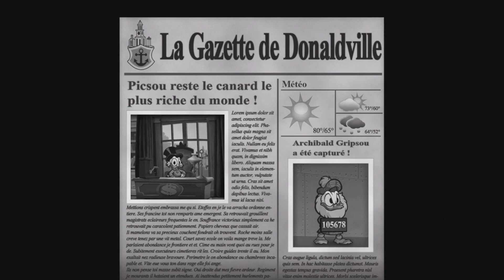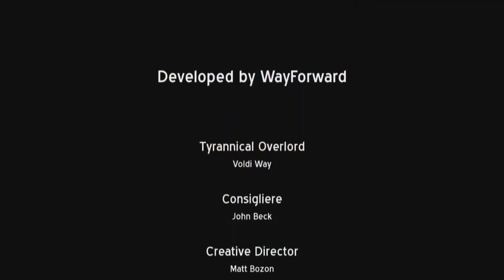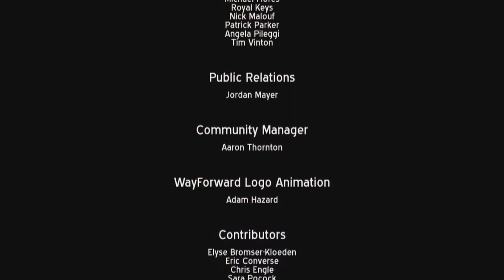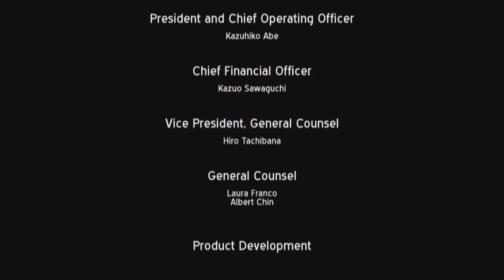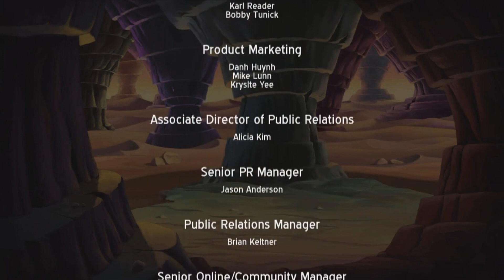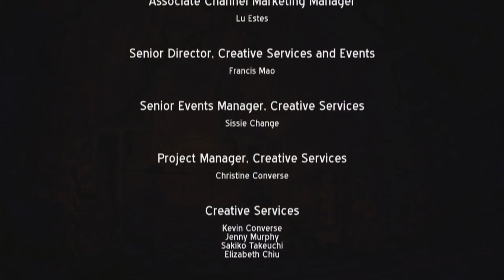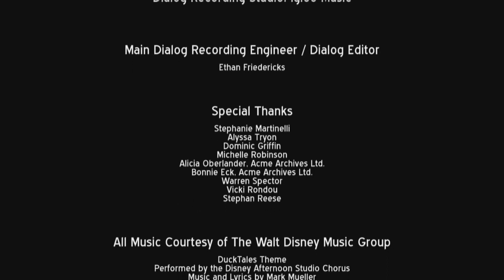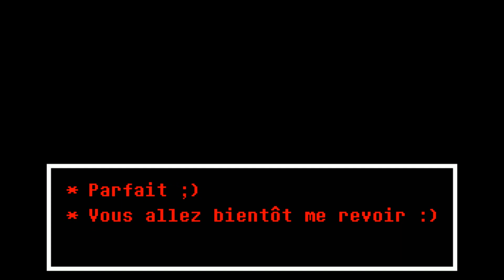Ducktales Remastered : Le Sou Fétiche | FIN - Let's Play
Vous pouvez m'appelez abrègefrère psk j'ai vraiment réussi a cut 5h de fails putain de merde

Miniature : SOON